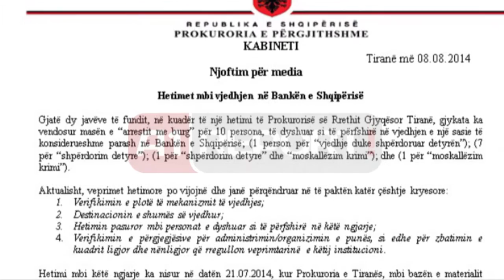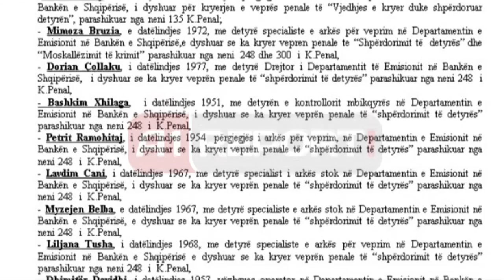A1 Report - Hetimi pasuror, të arrestuarit për vjedhjen e BSH rezultojnë të varfër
TIRANE- Dhjetë personat e arrestuar për skandalin e Bankës së Shqipërisë ku u vodhën 713 milionë lekë nga thesari në Linzë, rezultojnë të varfër pasi asnjë prej tyre në llogaritë bankare nuk ka asnjë depozitë por vetëm llogarinë rrjedhëse të pagës.

Një burim nga prokuroria e përgjithshme tha për “A1 Report” se pas hetimeve 2-javore bankat e nivelit të dytë kanë kthyer përgjigje zyrtare për organin e akuzës. Sipas përgjigjeve nga bankat rezulton se të arrestuarit mes tyre dy të dyshuarit kryesorë të vjedhjes Ardian Bitraj, Mimoza Bruzia, si dhe ish-drejtori i Emetimit të Parave, Dorian Çollaku, i afërmi i Fullanit, nuk kanë asnjë para të vendosur si depozitë në llogari bankare.

Po i njëjti burim sqaroi se aktualisht hetimi pasuror për të arrestuarit është ende i hapur, pasi për të përmbyllur fazën paraprake të hetimit duhen edhe përgjigjet e zyrës së ALUIZNI-t, Hipotekave, si dhe të drejtorisë së Pastrimit të Parave.

E teksa të arrestuar për skandalin e parave në bankë, në pranga janë 10 persona mes tyre 9 nga stafi i bankës dhe nipi i Ardian Bitrajt, prokuroria sqaron se janë hetimet ato që do të zbardhin përgjegjësinë e ish-punonjësve të bankës.

Por paçka prangosjes së këtyre shtetasve të cilët aktualisht ndodhen në paraburgimet 302 dhe 313 në kryeqytet, ende nuk ka asnjë gjurmë se ku mund të jenë shpenzuar paratë e vjedhura, ku sipas pistave zyrtare të Prokurorisë nuk përjashtohet as mundësia se paratë mund të jenë kaluar jashtë Shqipërisë.

Pas arrestimit si personi kryesor për vjedhjen e parave Ardian Bitraj do të deklaronte se shumën prej 713 milionë lekë e kishte shpenzuar në bixhoz dhe lotari sportive, por pas verifikimeve të bëra nga Prokuroria e Tiranës rezultoi se kjo dëshmi ishte e rreme.

Të arrestuarit pritet që të ripyeten sërish këtë javë nga njësia task-forcë dhe grupi hetimor që po punon me dosjen e Bankës së Shqipërisë, ndërsa ende asnjë nga masat e sigurisë të apeluara në Gjykatën e Apelit prej të arrestuarve nuk është marrë në shqyrtim.